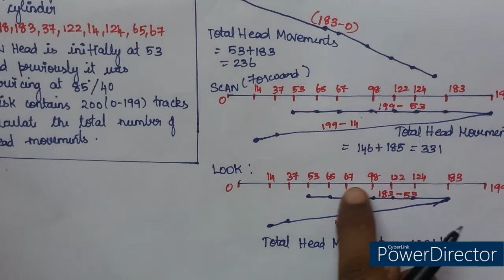SCAN & LOOK Algorithm in Disk Scheduling Problem Explained in Tamil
Operating Systems Concepts in Tamil